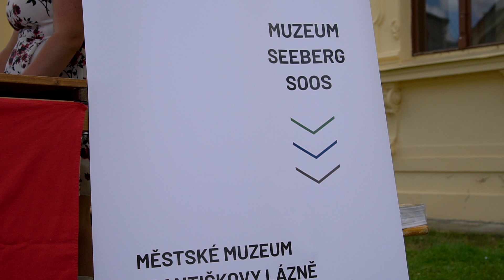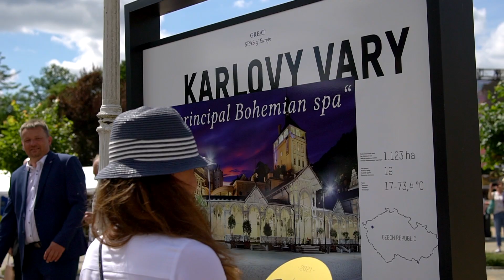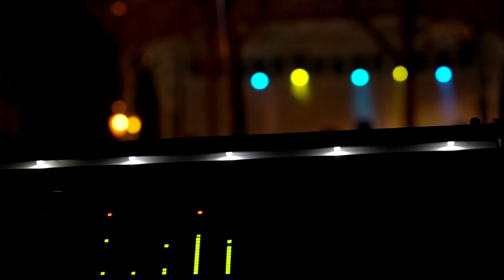Františkovy Lázně žijí!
Ve Františkových Lázních se nudit nebudete. Podívejte se s námi, jak umíme v našem městě slavit. A že toto byla opravdu veliká oslava - oslava zápisu města na Seznam světového dědictví UNESCO jako jedné z komponenty Slavných lázní Evropy - Great Spa Towns of Europe.